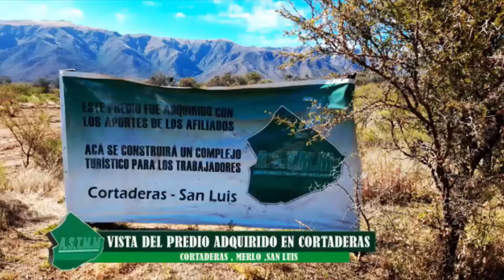¿POR QUÉ NEGAMOS LO EVIDENTE?